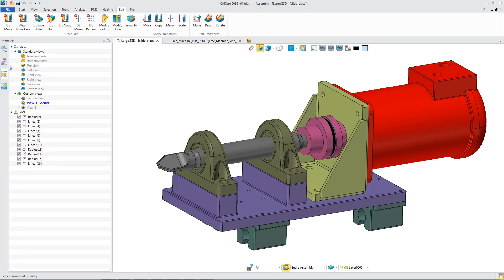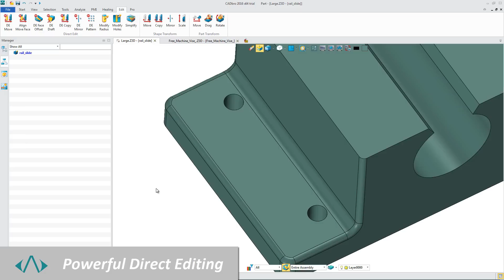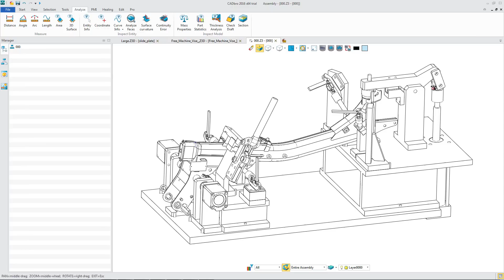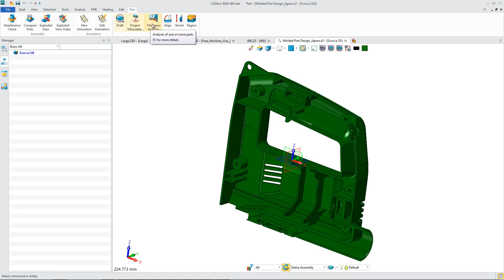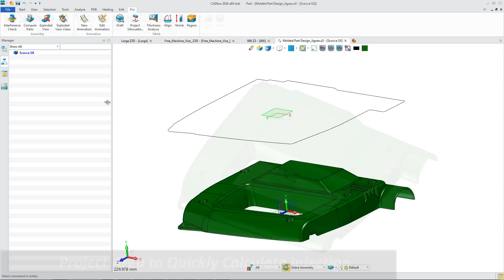CADbro 2017 SP1 Overview - 3D CAD Viewer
CADbro, a full-featured & budget-friendly 3D CAD viewer, is especially developed to view & communicate engineering data. It's packed with smart 3D CAD viewing, vivid 3D annotation and advanced analysis technologies.